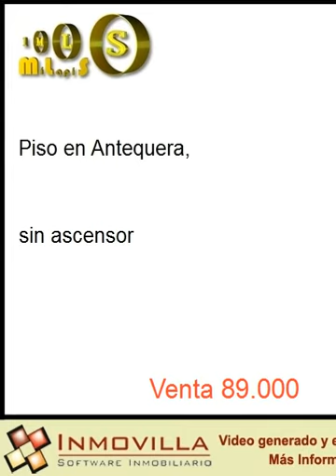Venta Piso en Antequera 89000 eur en Antequera, 89000 eur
PISO DE 3 DORMITORIOS MUY BIEN SITUADO EN ANTEQUERA, CERCA DEL CENTRO. . TIENE 3 DORMITORIOS, 1 BAÑO. ES MUY LUMINOSO.. CERCA DE TODOS LOS SERVICIOS EN CALLE HIGUERUELOS.. FINANCIACION 100% CON EXCELENTES CONDICIONES.